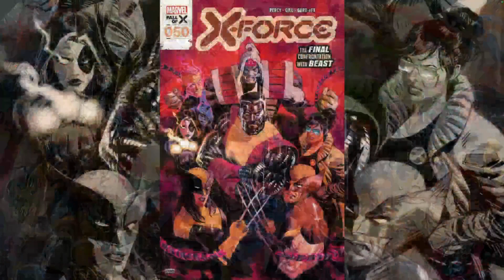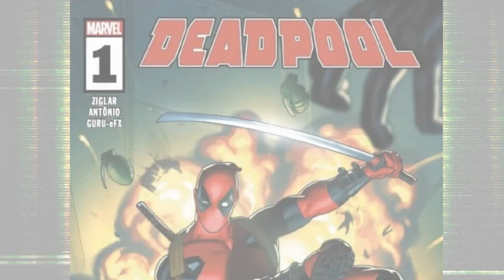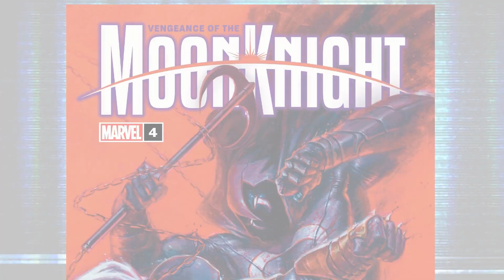Marvel Comics | Comic Reviews & Previews for the Week of 04/03/2024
This is a compilation of all of our MarvelComics Reviews & Previews for the week